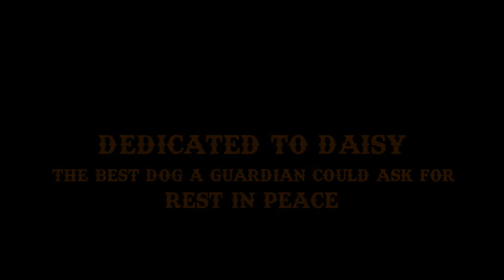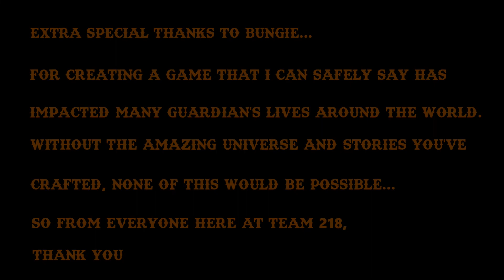GUNSLINGER (A DESTINY SHORT FILM)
The story of two legendary weapons and the Guardian's who weilded them... Dredgen Yor, the shadow, and Shin Malphur, the rogue gunslinger.

Thank you to everyone that worked on this with me, while film making might not be your passion, that didn't stop you from giving one-hundred percent in helping your friend make their vision into a reality. Your the best fireteam a warlock main could ask for.

Also, thank you to Bungie for making all of this possible by creating a game that holds a very special place in my heart. Whether its doing patrols or killing a Hive god (or two) none of those memories would have been made if it wasn't for you.

Vestian Outpost - Destiny: The Taken King (Original Soundtrack)

Remembrance - Destiny: The Taken King (Original Soundtrack)

Journey - Destiny 2 Original Soundtrack

El Dorado (SkyWorld) - Two Steps From Hell